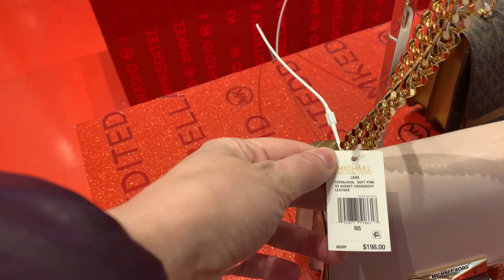Inside a Macy’s Herald Square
Christmas Eve at Macys